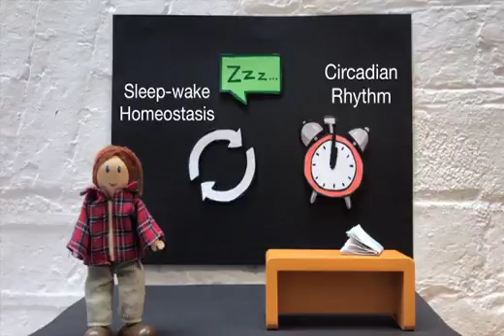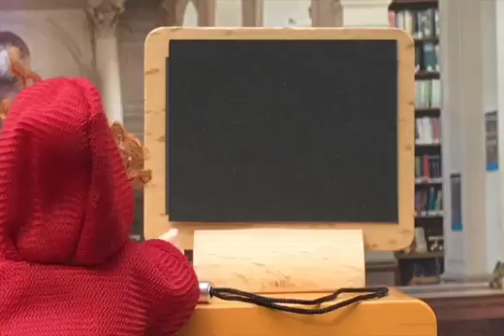Why do adolescents go to sleep late?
The typical teen goes to bed late at night and is slow to rise in the morning — some might choose to sleep until noon if they didn’t have school, work, or other responsibilities. But neuroscience research shows teens’ nocturnal lifestyle are more than a personal preference: dramatic hormonal changes during puberty alter the brain circuits that regulate sleep.